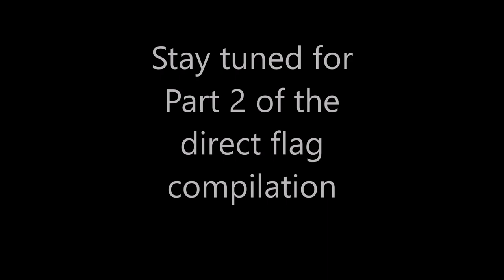Every Direct Flag Chip-in made that will amaze you (Holes 10-18)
Welcome to part 1 of the 21 direct flag chip-ins compilation on Wii Sports Resort Golf. This video covers all the direct flag chip ins being made on the classic course from holes 10-18. I know that it took alot of practice to make every shot possible.

wii sports
hole in one
wii
poofesure
wii sports resort
nintendo
wii sports golf
wiiu
wii sports resort golf
albatross
eagle
birdie
par
jtrain
gaming
wii sports golf highlights
wii sports resort golf highlights
wii sports club
wii sports club golf
wii sports club golf highlights

Get your hands on some merchandise.

ADD ME ON Wii U AND NINTENDO SWITCH:
Wii U Nintendo Network ID: wiisportsfan2003